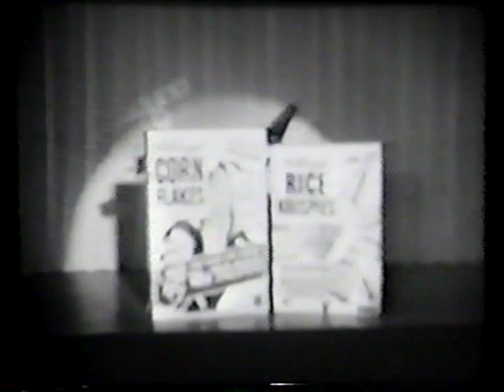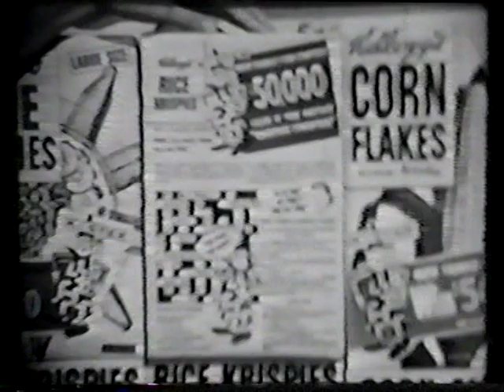Name that tune 1955 (Joe The Barber)1